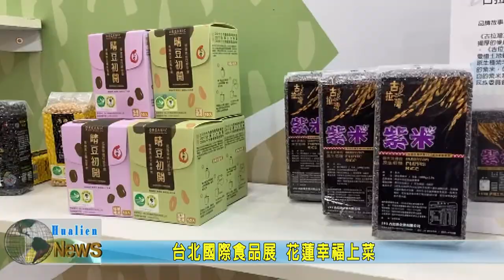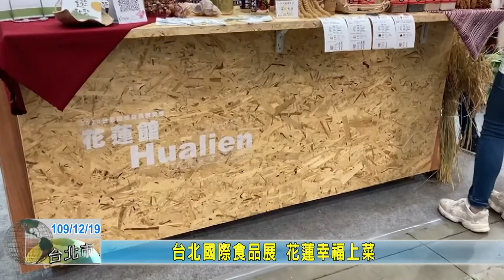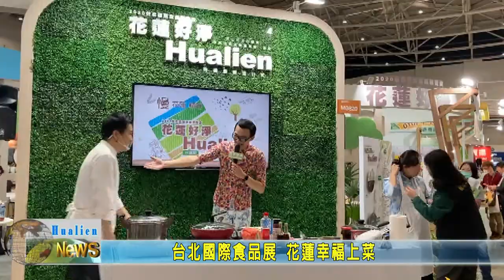20201219 01 台北國際食品展 花蓮幸福上菜